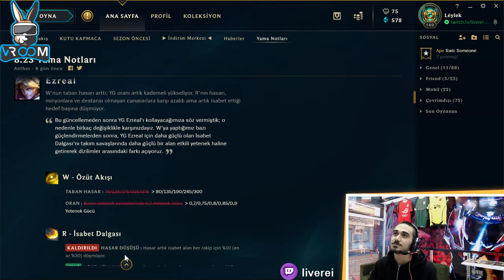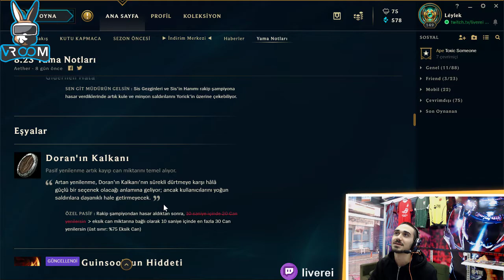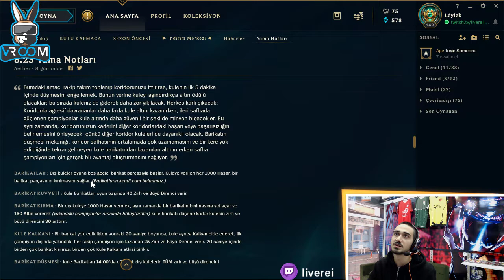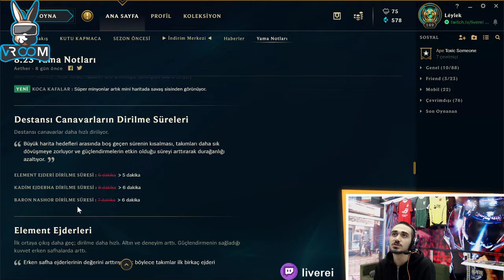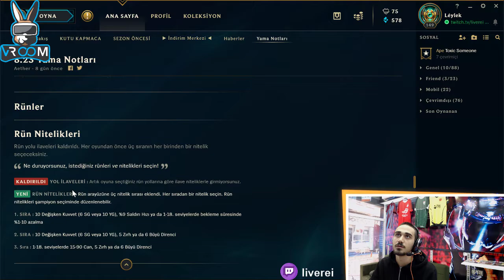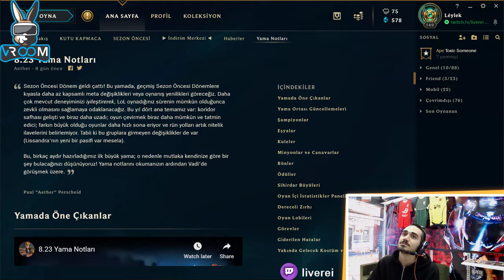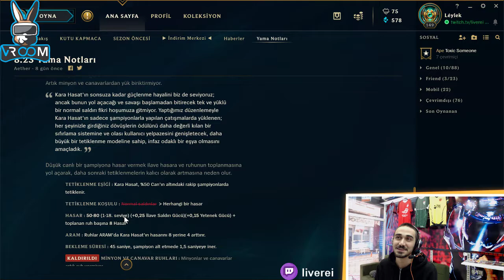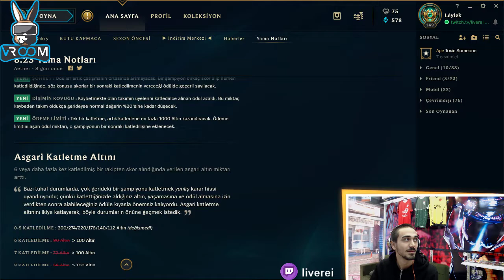Sezon 9 başlıyor! YAMA NOTLARI 8.23!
League of Legends 9. sezon başlamak üzere. Peki sizler bu sezona hazır mısınız?
Karşınızda Muğla'nın Master oyuncularından Leylek ve 8.23 yama notları.
VRoom E-Spor Cafe olarak oyun içerik üreticileri arıyoruz!